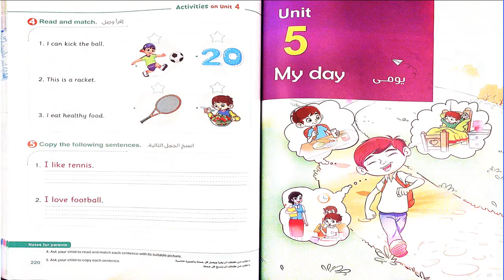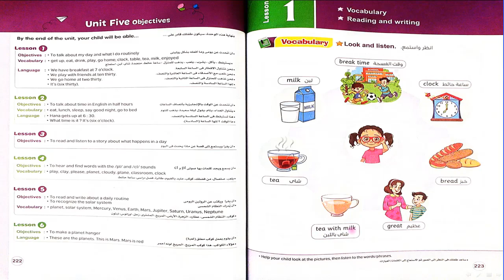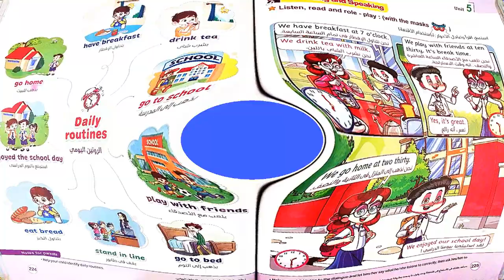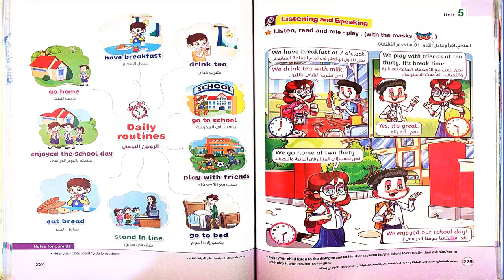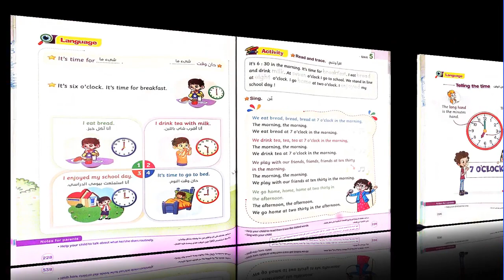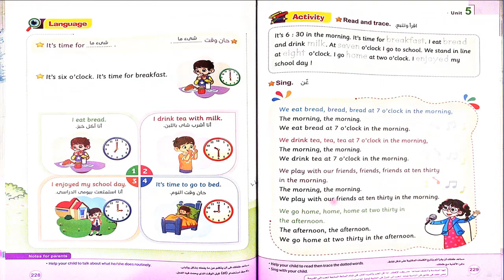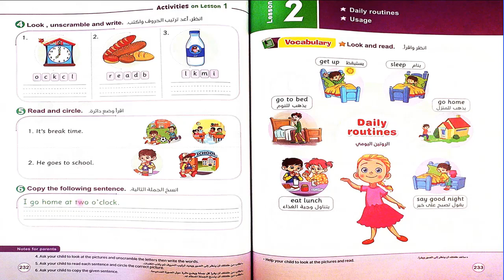منهج كونكت الصف الثاني الابتدائي انجليزي ترم أول - حلقة رقم 24 - مستر ياسر الكيلاني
ما عليك سوى الانتساب إلى هذه القناة للاستفادة من المزايا:
لمشاهدة المنهج بالكامل دون انتظار وبدون اعلاانات حمل تطبيقنا على جوجل بلاي
رابط التطبيق على جوجل بلاي: